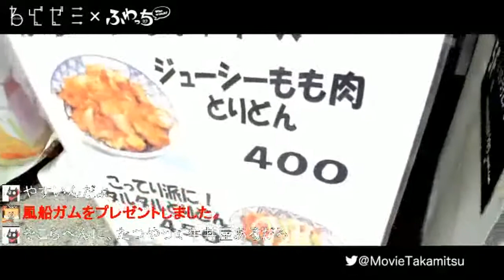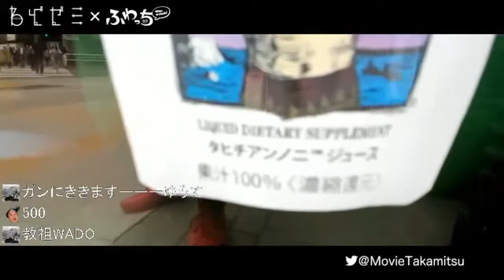新宿を散歩しよう